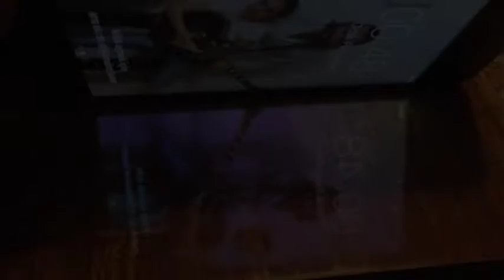mirror like French Polishing: filling the pores